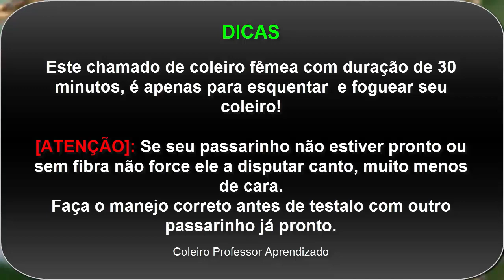Fêmea de Coleiro Chamando para Esquentar e Foguear Qualquer Coleiro ou Papacapim!!!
Valeu passarinheiros !!!👏👍😃🐦